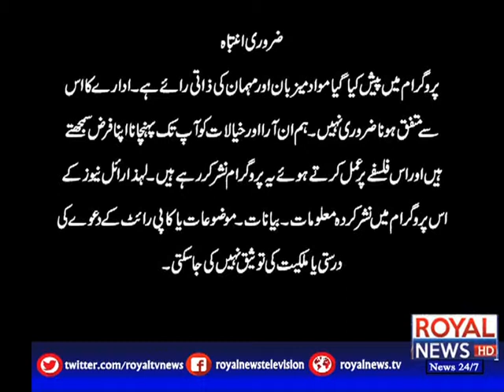Meet up with Sobieya Khan 2 April 2019 p1